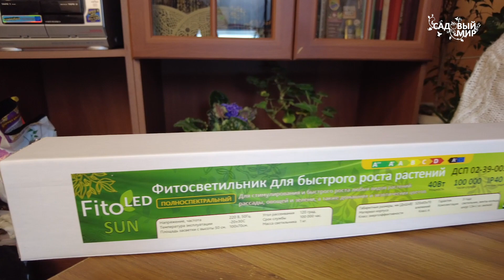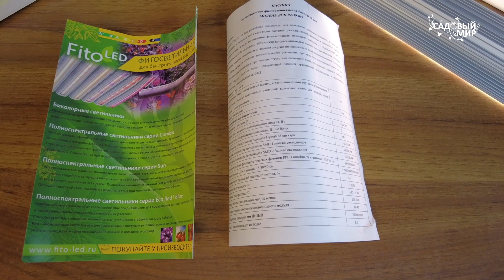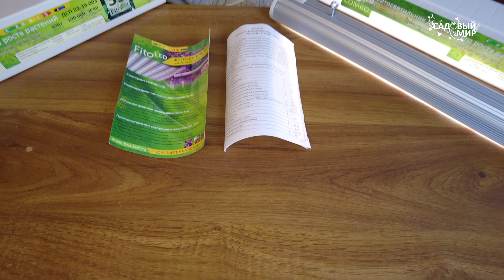Идеальная фитолампа для растений, наконец я ее нашла.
Хорошая фитолампа - залог крепкой рассады. Фитосветильников сейчас очень много в продаже, но надо выбирать с умом , обязательно смотреть технические характеристики. Как правильно выбрать фитолампу смотрите в нашем видео.